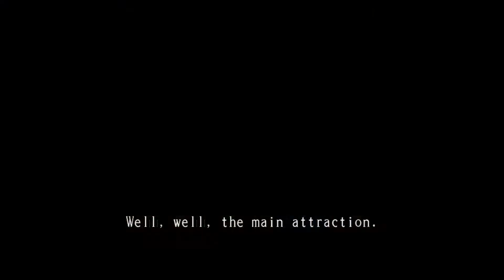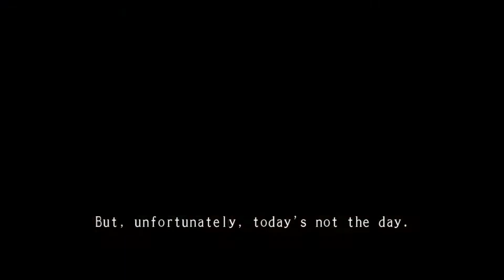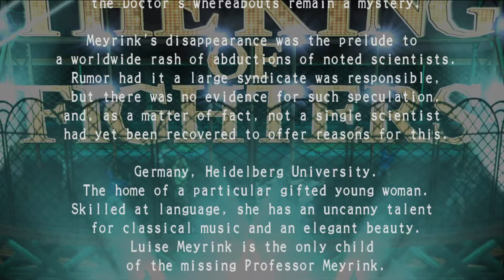The King of Fighters 2006 | GAMEPLAY - PCSX2 [PS2 Emulator] [no commentary]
- Gameplay PCSX2 (PS2 emulator)

1080p resize, high quality emulation.

KOF: Maximum Impact 2, released in North America as The King of Fighters 2006, is a 3D fighting game produced by SNK Playmore and released for the PlayStation 2 in 2006. It was also released for the arcade under the title The King of Fighters 2006: Regulation A. It is the sequel to KOF: Maximum Impact, which itself was a spinoff of The King of Fighters series.